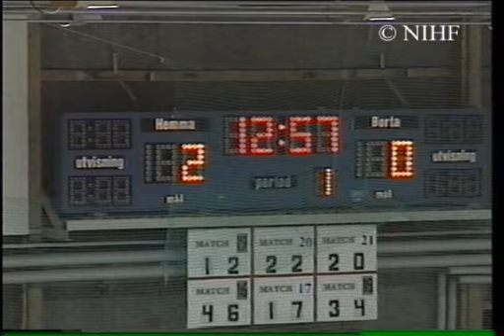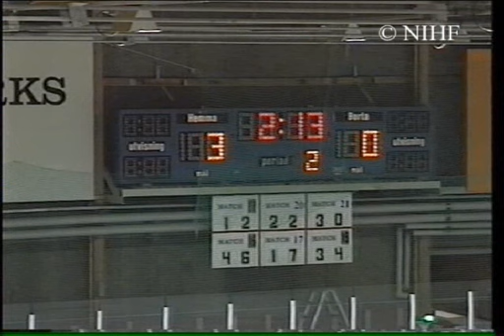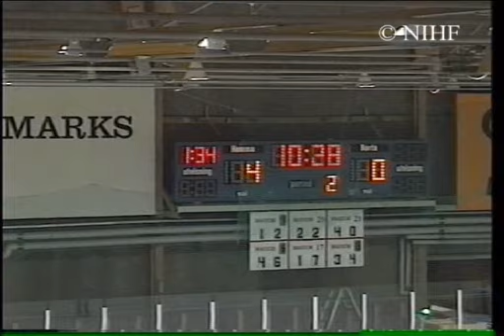19980419_NOR-UKR_EM-Junior